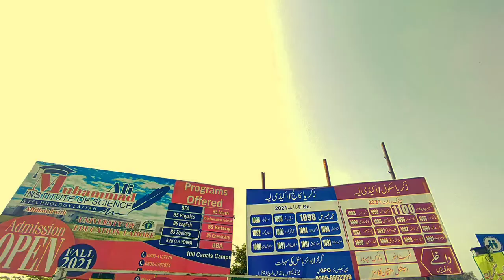Status video of beautiful District Layyah,A short video clip for status of layyah people's